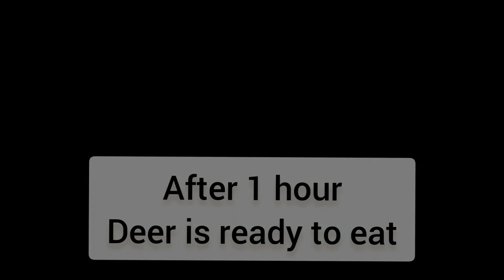Farha_hunting_and_cooking_hunting in Pakistan ll Coutryside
hunting
hunting in pakistan
pakistan hunting
hunting videos
ibex hunting in pakistan
deer hunting
mountain hunting
hunting in pakistan 2022
pelican hunting in pakistan
falcons hunting in pakistan
ibex hunting
black buck hunting in pakistan

This hunting is not illegal, at private land